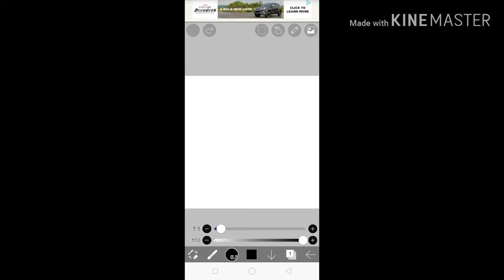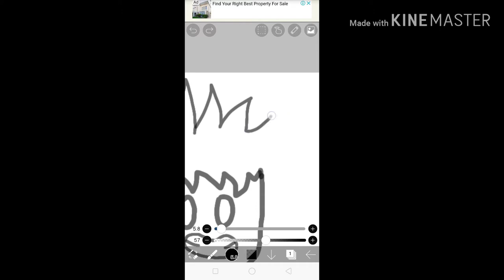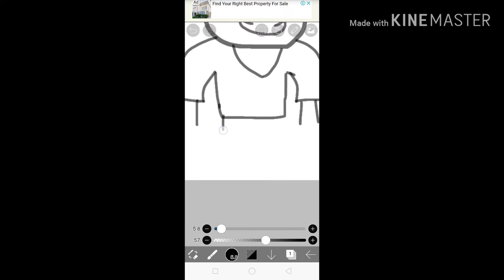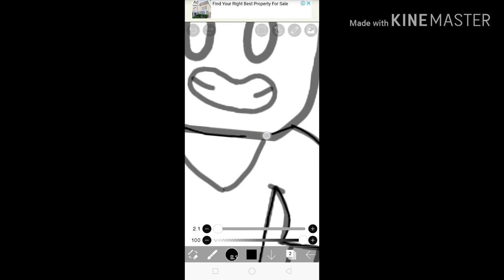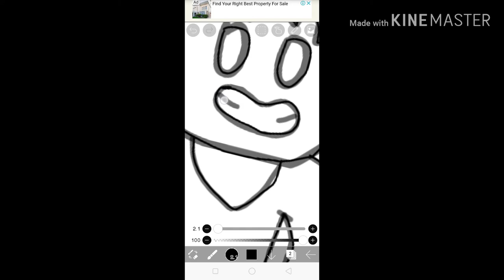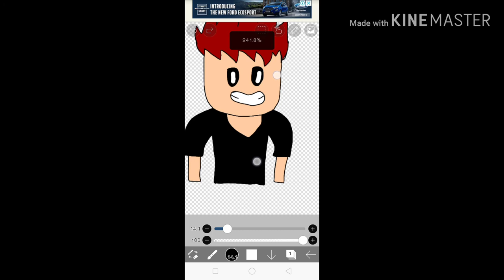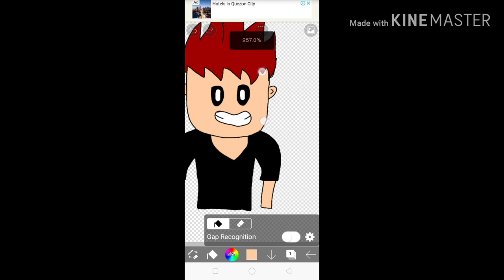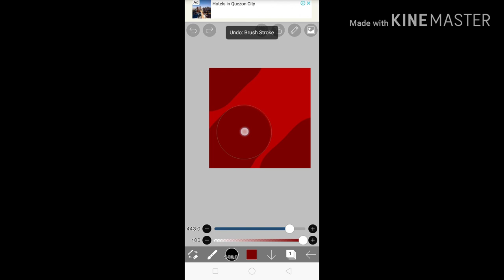How to draw Roblox profile on [YOUTUBE CHANNEL] October 2019